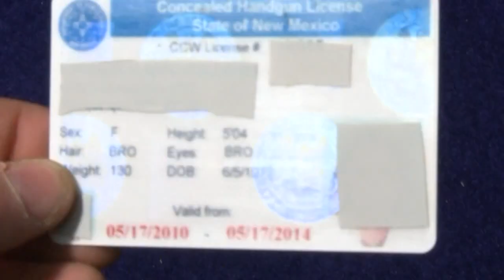Questions raised over allowing guns on UNM campus